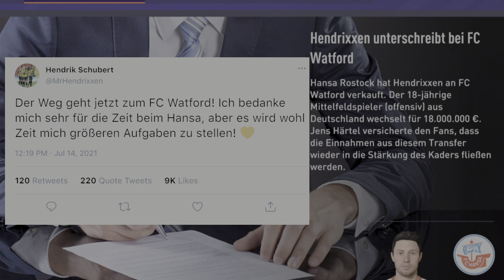Der heftigste Transfer eines 18 Jährigen EVER?!//Karriere des Hendrixxen//Fifa 21 #2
In der Spielerkarriere sehen wir den ersten Transfer in eine andere Liga! Was wird uns nur erwarten...?
Gespielt wird auf der PS5 und ich bringe dreimal die Woche Tipps/Tricks, witzige Videos oder auch kleine Zusammenschnitte auf diesem Kanal! Mich würde es sehr freuen, wenn ihr diesen Kanal einen Like geben könntet! Ich stecke sehr viel Arbeit in die Videos und versuche sie in meinen Alltag einzubauen! Wir sind doch alle nur Gamer, die das beste für den anderen wollen oder? AUßER FÜR CAMPER!

👾INSPIRATIONEN!👾
UCKUnB5P0cdfnufPCKkGecqQ

👾Gespielt wird auf der PS5👾

👾Meine Ausrüstung👾
Headset: HyperX HX-HSCA-RD Cloud Alpha - Gaming Kopfhörer mit In-Line Audio Control
Thumbmail: GIMP
Mirkofon: Blue Microphones Yeti USB-Mikrofon
Schnitt: SHAREFactory